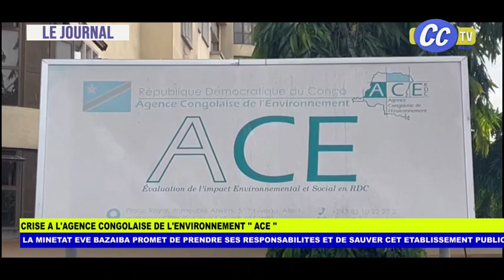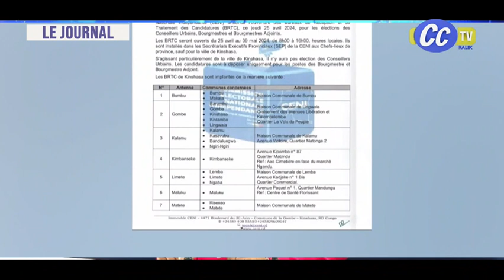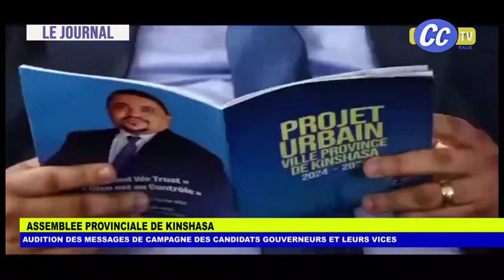JOURNAL TELEVISE 26 04 2024